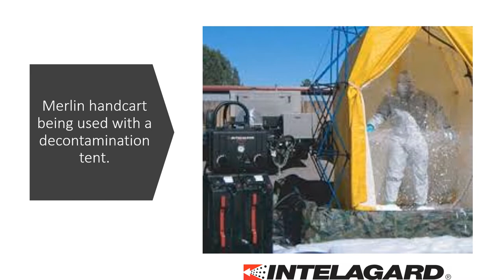Doff 'n DECON for on-scene decontamination of PPE and Turnout gear.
Dirty turnout gear and other soiled PPE require effective solutions like Doff 'n DECON for comprehensive cleaning and decontamination.  The inherently biodegradable, bleach-free formula breaks down contaminants without degrading Kevlar and other fabrics over time. UL Approved and exceeds NFPA 1851.